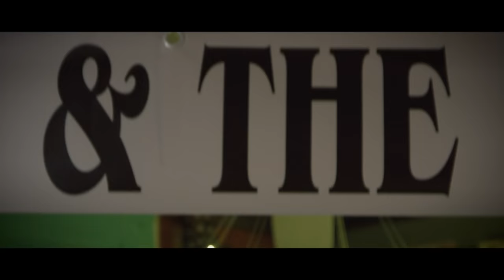DANNY & THE VEETOS - Farvæl (Official Music Video)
A Helmsdal Media Production

Assistant Camera & Allrounder: Eyðun Müller Thomsen
Props: Jensina Olsen
Catering: Sigga Vang

A special Thanks to: Mentanargrunnur Landsins, Atlantic Airways, Eik, Klaksvíkar Kommuna, Reklamuprent, Auto, SMS, Jacqson, Cafe Fríða, Rúna Ingunardóttir, Thomas Koba, Hedvig Waagstein, Karin Simona Klein & all the wonderful people that made this video possible.

Music video by DANNY & THE VEETOS performing Farvæl